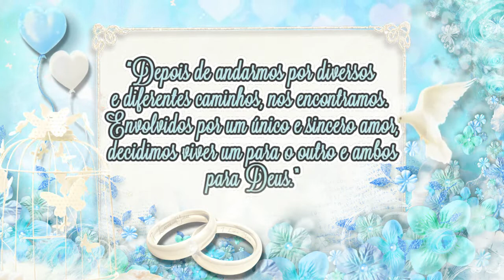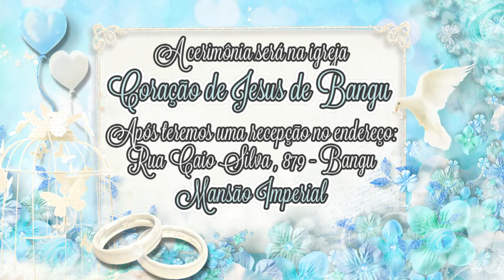CONVITE ANIMADO CASAMENTO AZUL TIFANY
Nossa página no Facebook  link abaixo :
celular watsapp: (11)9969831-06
Eternizamos histórias a sua pode ser a próxima!